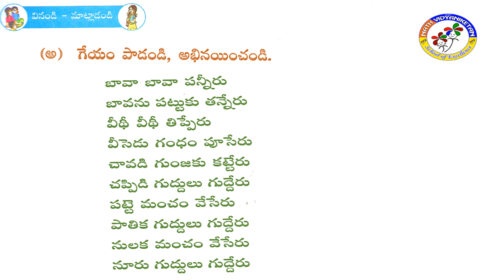I CLASS TELUGU BAVA BAVA PANNIRU DAY 1